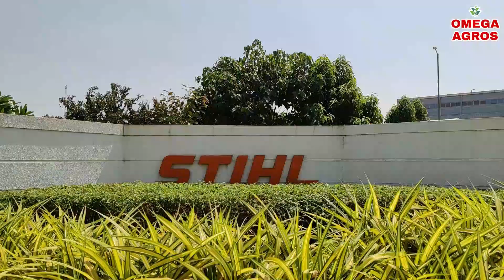జర్మనీ కంపెనీ STIHL కంపెనీ హెడ్ ఆఫీస్,పూణే లో ఉన్న అన్ని మెషినరీ చూసేద్దాం.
STIHL కంపెనీ హెడ్ ఆఫీస్,పూణే లో ఉన్న అన్ని మెషినరీ చూసేద్దాం.

ఈ వీడియో లో జర్మనీ కంపెనీ STIHL ఇండియా హెడ్ క్వార్టర్స్ ఎలా ఉంటుందో మీకు చుపిస్తాము అలాగే అక్కడ ఉన్న అన్ని రకాల వ్యవసాయ,గార్డెనింగ్,సంబందించిన పరికరాలు మొత్తమ్ మీకు పరిచయం చేస్తున్నాం.

Album   Life of Riley